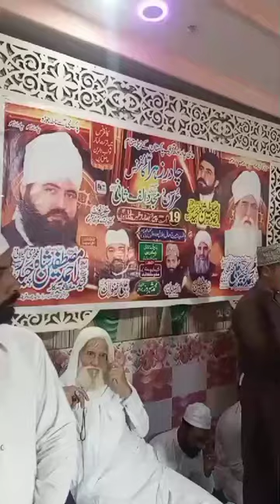September 5, 2024